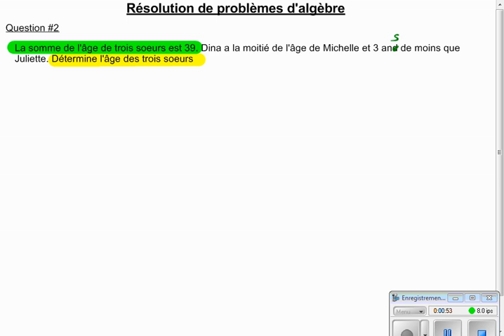Résolution de problèmes d'algèbre question 2